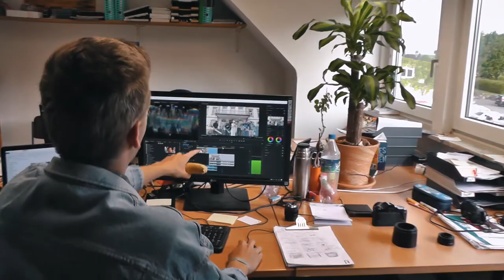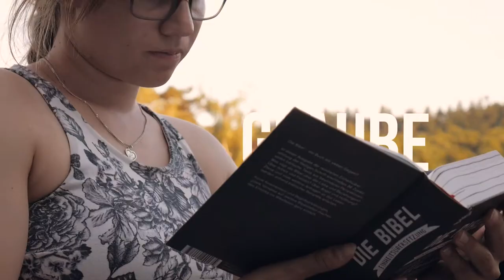Ein Jahr ein Team // DMG-Jahresteam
Das DMG-Jahresteam: FSJ und BFD in der Heimatzentrale des christlichen Missions- und Hilfswerkes DMG. Komm in unsere WG, hilf mit in der praktischen Arbeit (Hauswirtschaft, Außenbereich, Hausbetriebstechnik oder Medienbereich) und erlebe Mission hautnah …